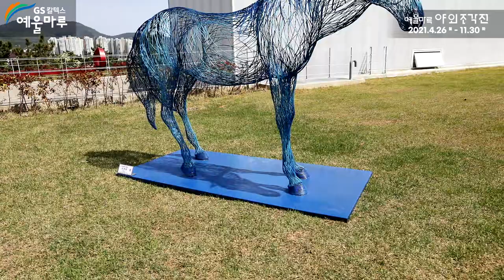2021 야외조각展 Teaser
예울마루 앞 장도에서 진행 중인
예울마루 야외 전시 '2021 야외조각전'의 하이라이트 입니다.

'과자집'을 선물로 드리는 크라운해태와 함께하는 이벤트도 진행중입니다.